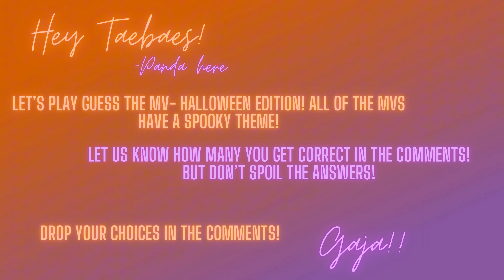[KPOP GAME] GUESS THE SONG - HALLOWEEN EDITION